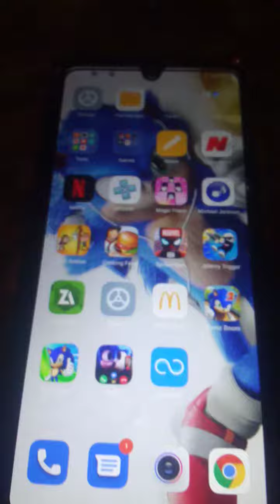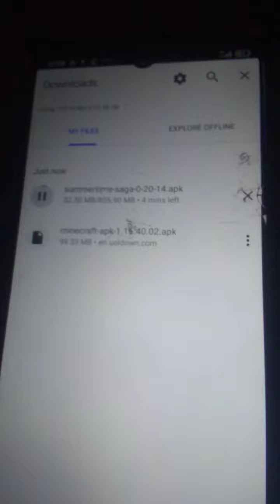18 June 2022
How to download summer time saga game